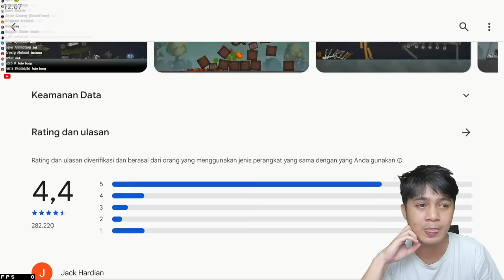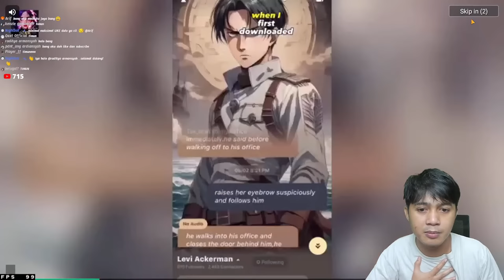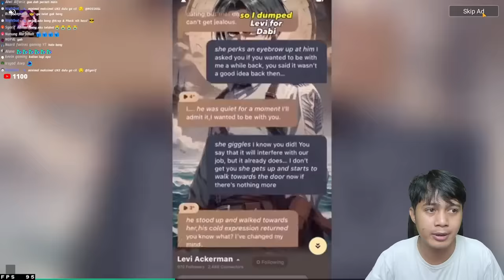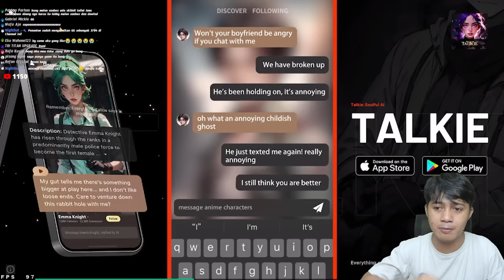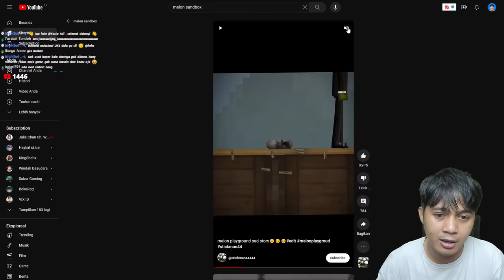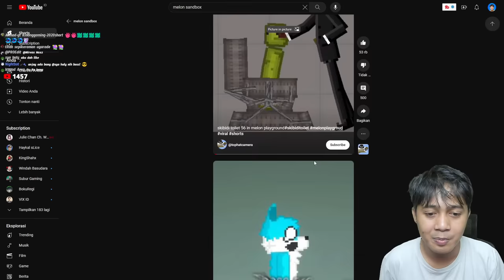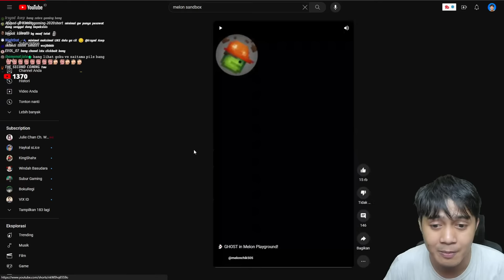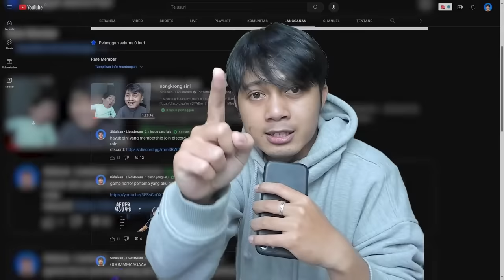ADA GAME SANDBOX 2D? (MELON SANDBOX)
【Spesifikasi PC】:
GPU : Nvidia RTX 3060
Processor : AMD Ryzen 7 5700X
RAM : 32 GB GSKILL Flare KH 3200
Storage : ADATA SX8200 PRO 256GB + HDD Seagate 1TB
Case : DarkFlash dlm 21 Black Mesh
PSU : NZXT C750
Cooler :  Master Liquid ML240L
Keyboard : Ducky 9087S
Mouse : Logitech G Pro
Monitor : Philips Momentum 3000 +  ✨ Philips 242V8A ✨
Speaker : Nemesis Quantum